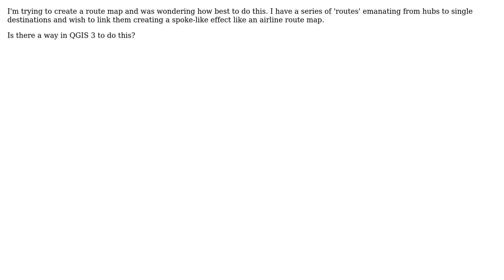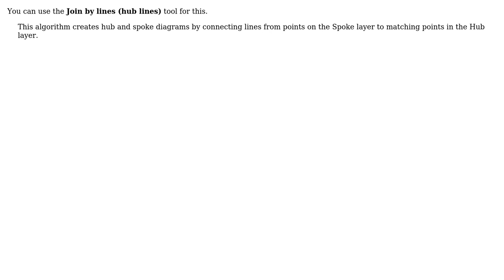GIS: Drawing series of lines from hub in QGIS?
With thanks & praise to God, and with thanks to the many people who have made this project possible! | Content (except music & images) licensed under CC BY-SA | Music | Images & others | With thanks to user PolyGeo user bugmenot123 user Alex and the Stack Exchange Network Trademarks are property of their respective owners. You are responsible for your own actions.